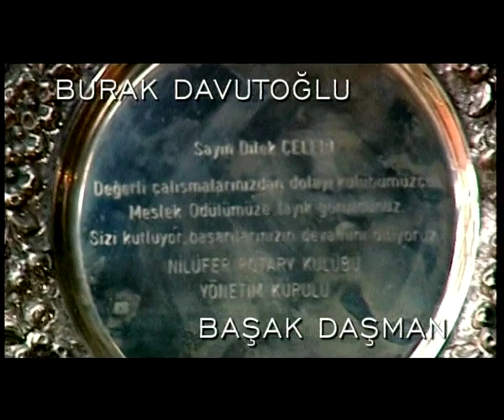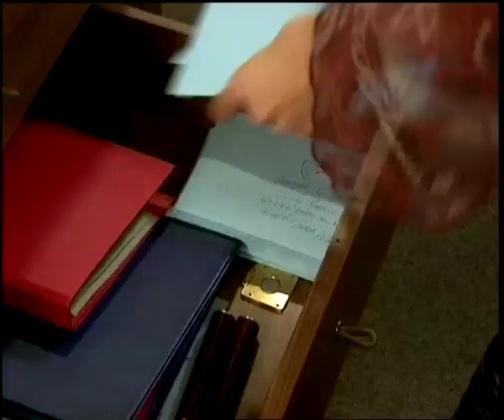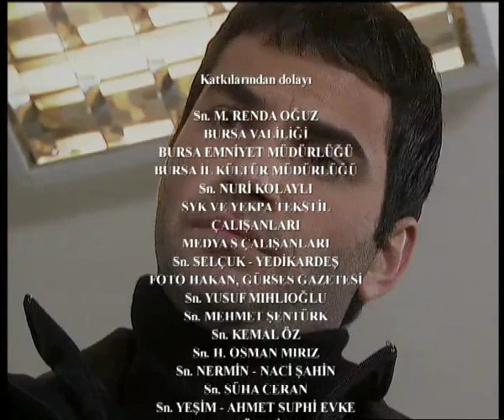Yanık Koza - 52. Bölüm